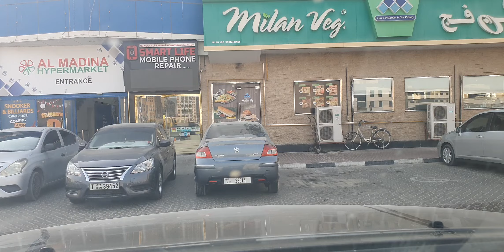His FAITHFULNESS IS OUR SHIELD 🛡 1187.5